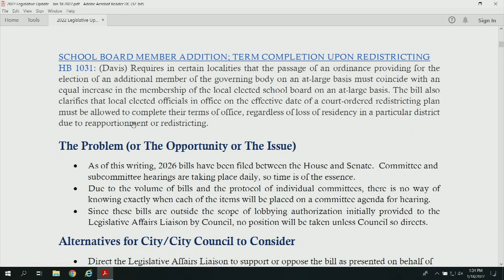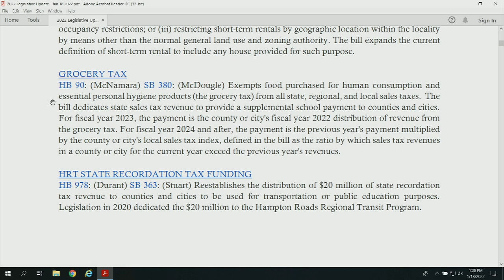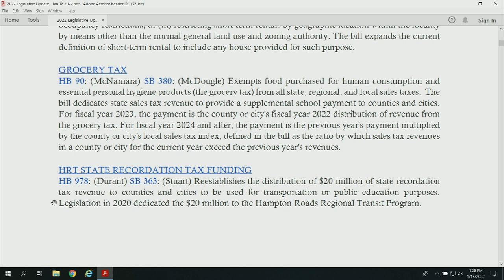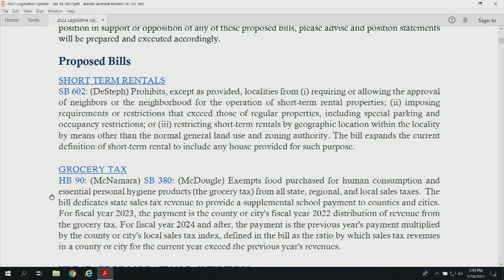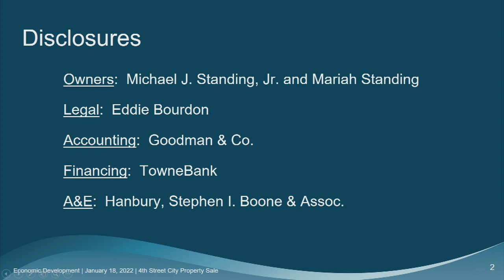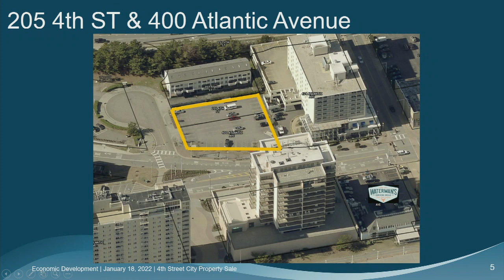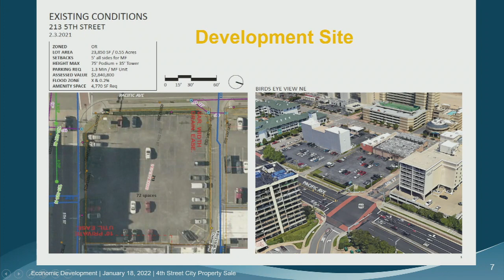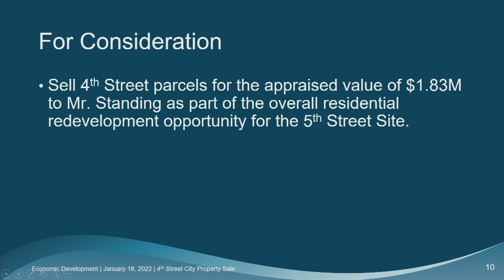City Council Informal - 01/18/2022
Virginia Beach City Council Meeting - Informal Session, held January 18, 2022.